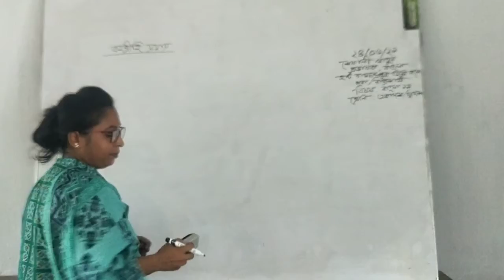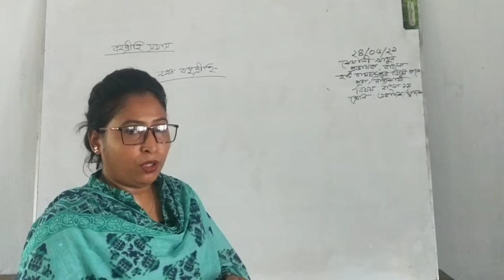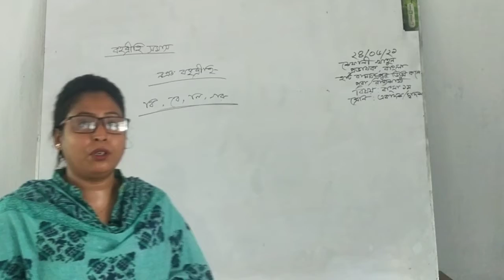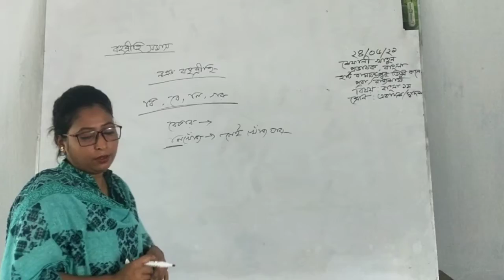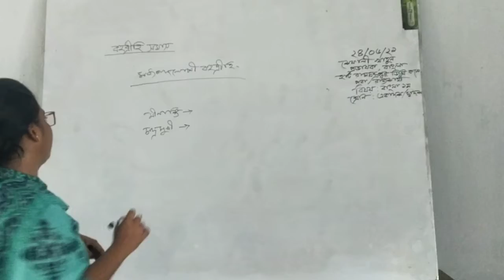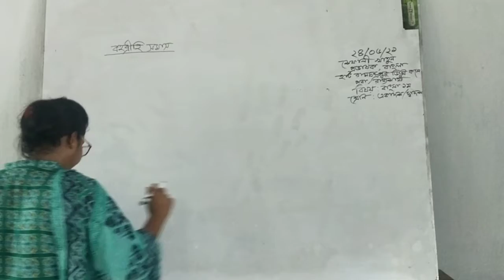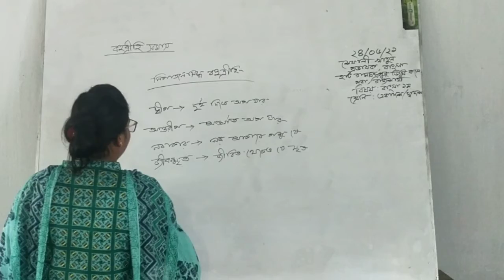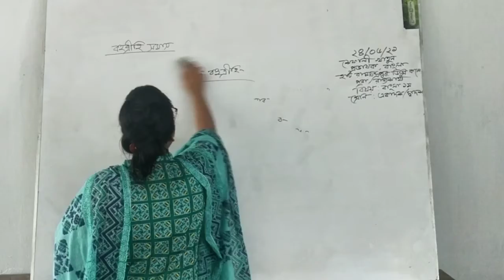বহুব্রীহি সমাস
মোসা শেফালী খাতুন প্রভাষক বাংলা, হাট রামচন্দ্রপুর ডিগ্রি কলেজ,পবা, রাজশাহী।